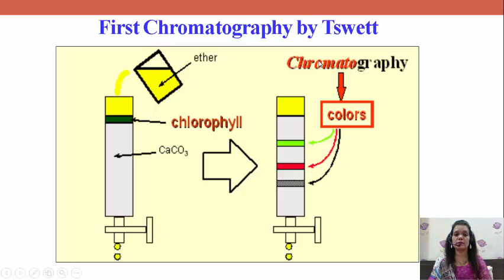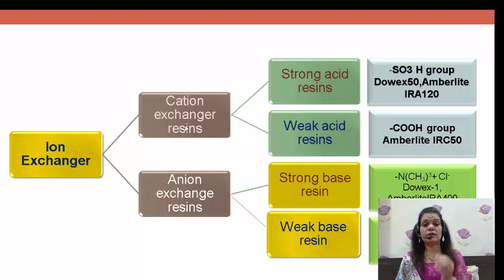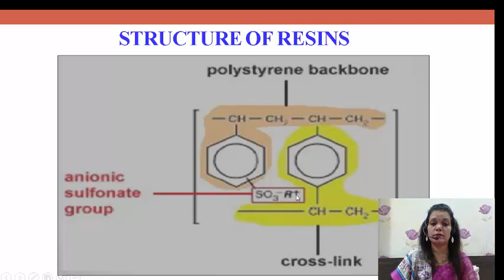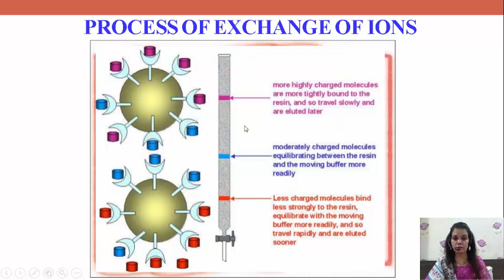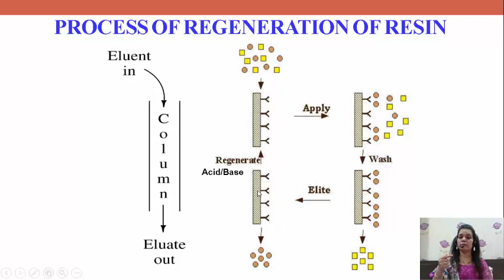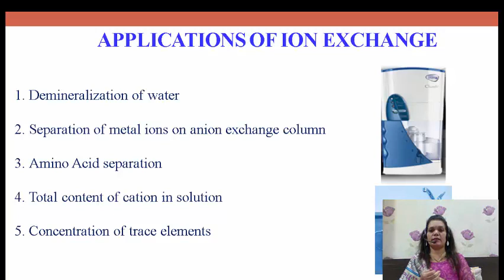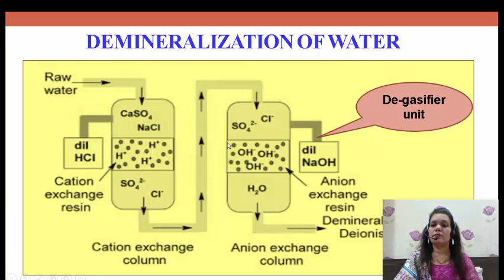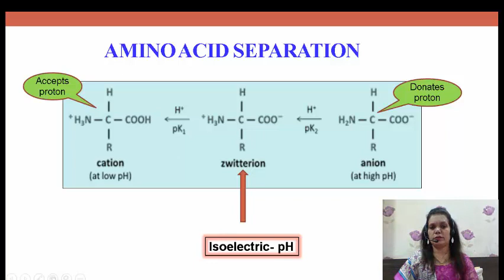Ion Exchange 9804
I AM ANALYTICAL CHEMISTRY PROFESSOR AT SP COLLEGE
This video imparts details of Ion exchange chromatography,Principal of Ion exchange chromatography,Types of ion exchange resins, cation exchange resins, anion exchange resins, reaction involved at ion exchange resin ,Purification of column , Applications of Ion exchange resins, Purification of water, separation of Amino acids etc,engineering Chemistry
Dr. Sucheta  A. Gaikwad
 Department of Chemistry,
Sir Parshurambhau College, Pune – 411030, India